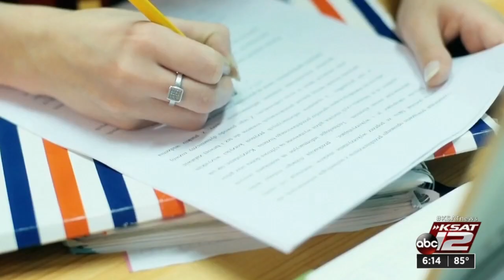San Antonio middle schoolers speak out against violence in ‘Do the Write Thing’ challenge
The “Do the Write Thing” challenge is giving middle school students across the country the chance to write about how violence has impacted them and what solutions they believe can better help their peers.